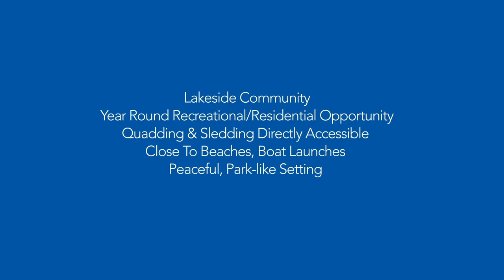10760 Pinecrest Road - Serene and Peaceful!!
Don’t blink, or this rare opportunity will pass you by. As it is listed below the assessed value for an efficient sale, the potential with this building lot is great. Located in a peaceful, park-like setting, quadding and sledding are directly accessible from the property itself. Further, this lakeside community is close to beaches and boat launches. The year-round recreational/residential opportunity that this lot possesses makes it ideal for the outdoor enthusiast. Allow your creativity to run wild and create the home of your dreams with the potential for panoramic views and back lane access.